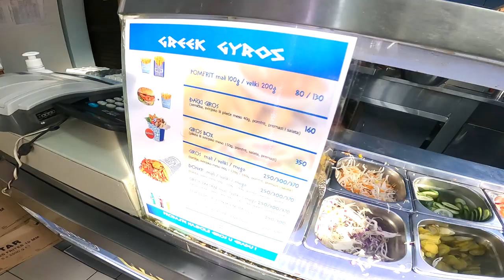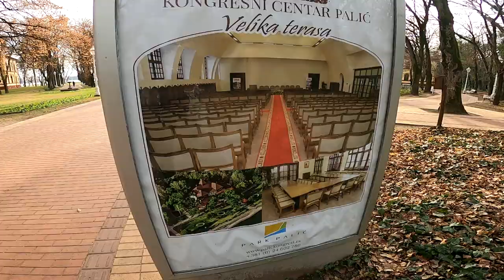Beautiful Palic Lake in Subotica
Hello, Guys In this video you will see the beautiful lake palic